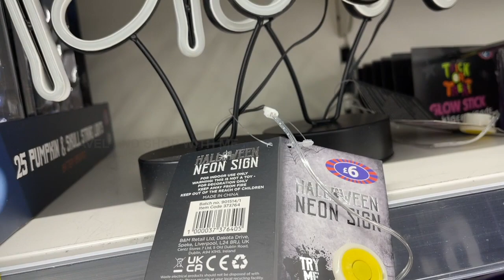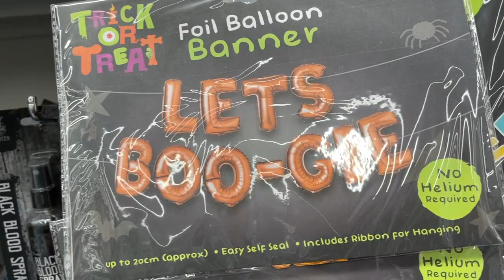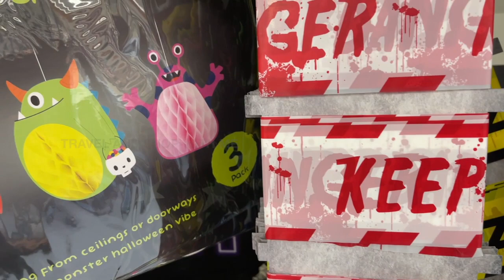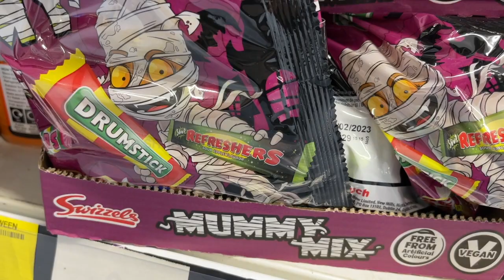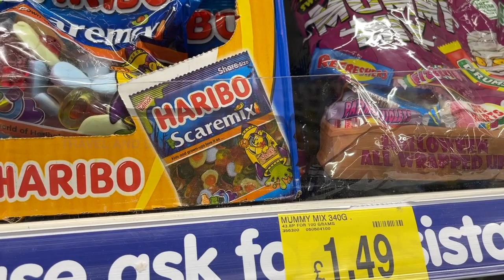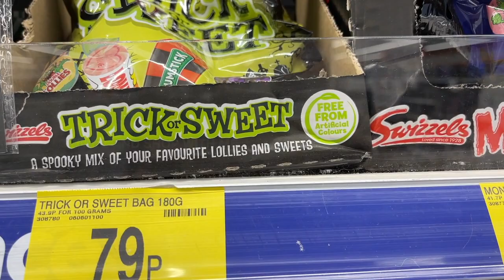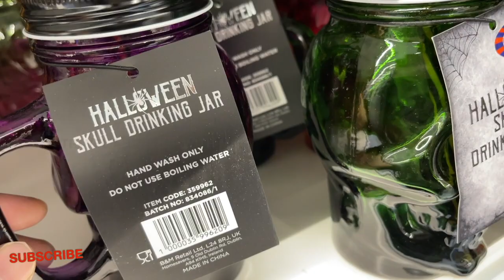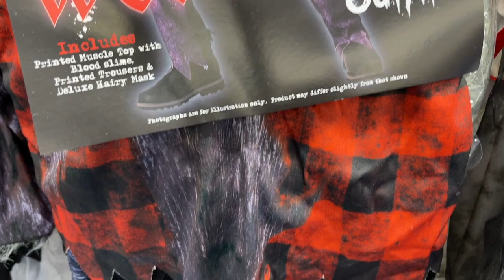B&M HALLOWEEN COLLECTION OCTOBER 2021 | B&M SHOPPING HAUL | TRAVELANDSHOP WITH ME